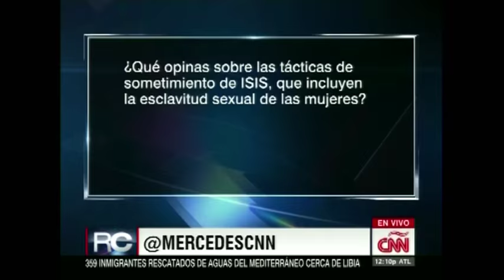HRF en CNN sobre el genocidio perpetrado por ISIS en Irak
El director jurídico de Human Rights Foundation (HRF), Javier El-Hage, opinó en el programa Realidades en Contexto de CNN en Español sobre el genocidio que está siendo cometido por el grupo terrorista Estado Islámico de Irak y Siria (ISIS, por sus siglas en inglés) contra la minoría religiosa yazidí en Irak. El-Hage explicó que la esclavitud para la explotación sexual a la que ISIS ha sometido a miles de mujeres yazidíes es parte de una práctica sistemática orientada a extinguir a dicha minoría religiosa. La entrevista fue realizada el 20 de agosto de 2015.

Chapters:
00:00:00 - El comercio de esclavas sexuales yazidíes
00:01:09 - El Rol de la Sexualidad en la Esclavitud Sexual
00:02:27 - La explotación sexual de mujeres en todo el mundo
00:03:36 - La explotación sexual de las mujeres yazidíes por parte de ISIS
00:04:42 - Las consecuencias de negociar con grupos terroristas
00:05:51 - Rescate y recuperación en territorios controlados por ISIS
00:06:58 - Rescate en situaciones de secuestro
00:08:12 - La situación abominable y la idiotez moral
00:09:27 - La manipulación del hecho religioso
00:10:31 - Compartir conocimientos con el público.

¡Únase a nosotros para promover la libertad donde corre mayor riesgo!